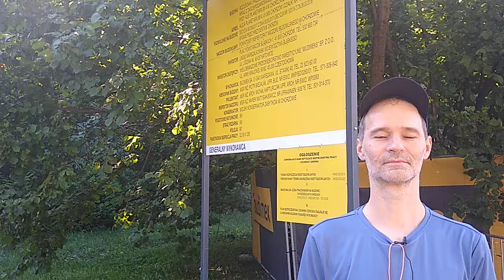Planetarium Śląskie - sierpień 2019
Rzucilem okiem na stan prac wokół planetarium.